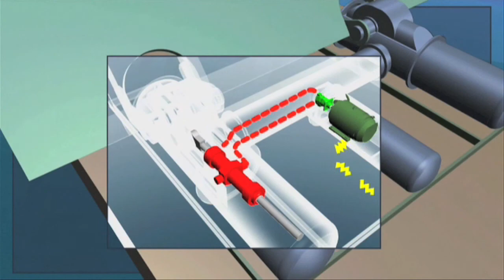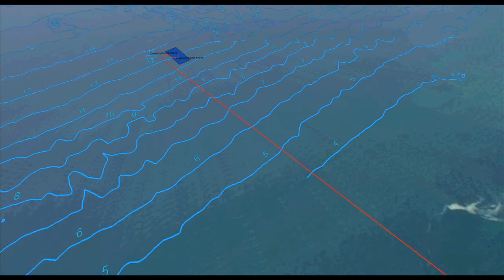WaveRoller PT long